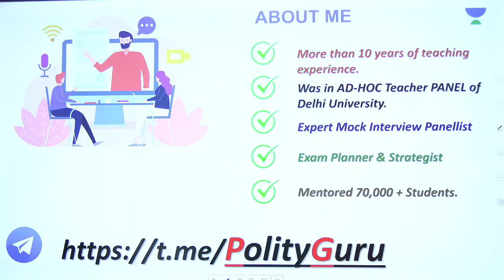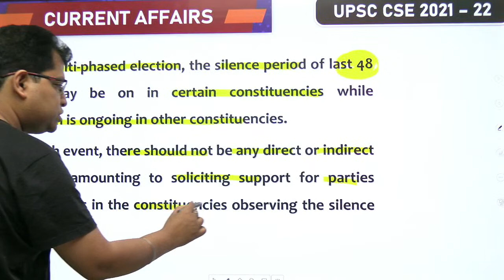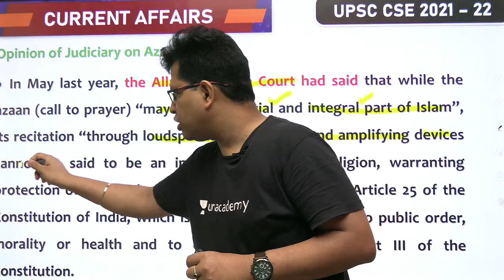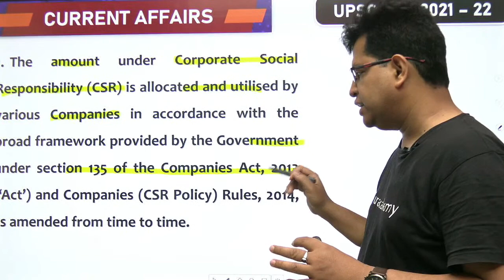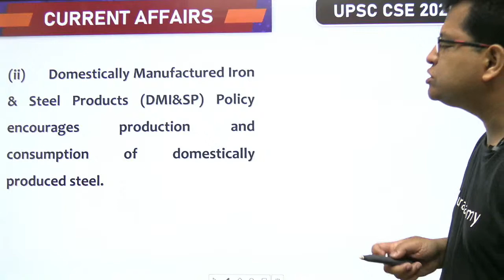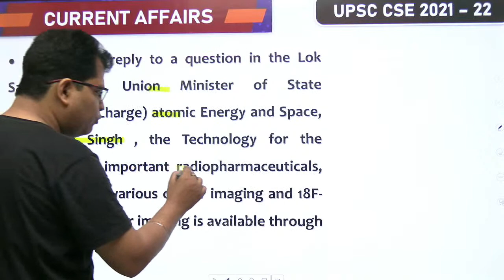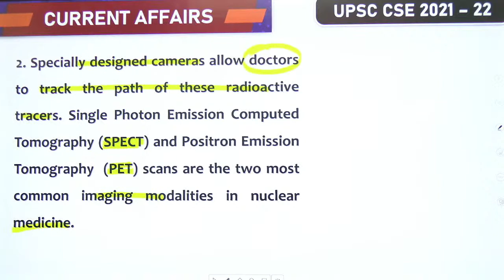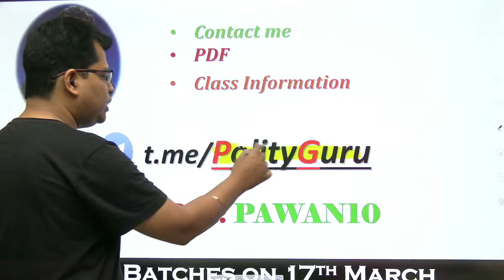Current Affairs Today | Daily Current Affairs by Pawan Kumar Sir | 18 March 2021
👉 The most competitive, gamified UPSC CSE battle is here with scholarships pool worth 4 crore!

1. Learn from your favorite teacher
2. One Subscription, Unlimited Access
3. Learn from your favorite teacher
4. Real time interaction with teacher
5. You can ask doubts in live class
6. Limited students
7. Download the videos & watch offline

✿ UPSC CSE 2021-22 Current Affairs Shows:

🕰️ 08:00 AM - UPSC CSE 2021-22 | Daily Current Affairs by Pawan Kumar Sir
🕰️ 09:00 AM - The Hindu Editorial by Ashirwad Sir
🕰️ 10:00 AM - उम्मीद 2021 |  Newspaper Analysis | The Hindu | Indian Express | PIB | UPSC CSE/IAS

🕰️ 01:00 PM - AAGAAZ UPSC CSE/IAS Prelims 2021 | IR by Siddharath Sir
🕰️ 02:00 PM - AAGAAZ UPSC CSE/IAS Prelims 2021 | Science & Tech by Sachin Kadam Sir
🕰️ 03:00 PM - AAGAAZ UPSC CSE/IAS Prelims 2021 | Economics by Ashirwad Sir
🕰️ 04:00 PM - AAGAAZ UPSC CSE/IAS Prelims 2021 | Polity by Pawan Sir
🕰️ 05:00 PM - AAGAAZ UPSC CSE/IAS Prelims 2021 | Physical Geogarphy by Siddharth Sir
🕰️ 06:00 PM - AAGAAZ UPSC CSE/IAS Prelims 2021 | Indian Geography by Rohan Sir
🕰️ 07:00 PM - AAGAAZ UPSC CSE/IAS Prelims 2021 | History by Durgesh Sir
🕰️ 09:00 PM - AAGAAZ UPSC CSE/IAS Prelims 2021 | Environment by Pawan Sir